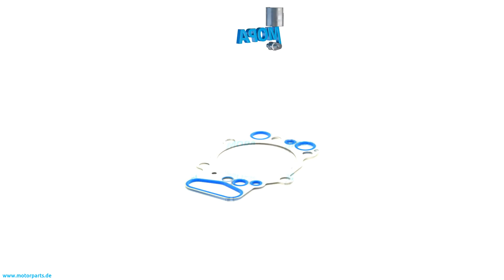1893054 - MOPA CYLINDER HEAD GASKET suitable for Scania Diesel engines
Like here CYLINDER HEAD GASKET with the comparison number 1893054 suitable for Scania Diesel engines.

0:00 Intro
0:08 360 View
0:28 Suitable engines, detail and dimensions
0:38 Outro
0:45 Contact us!